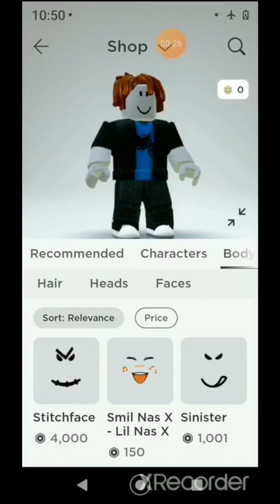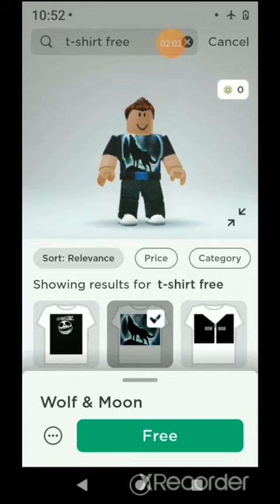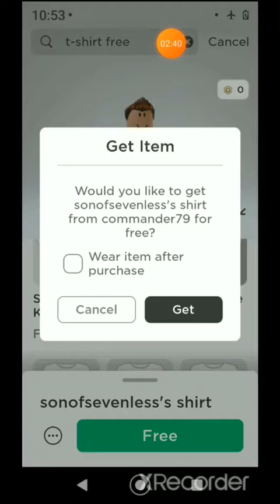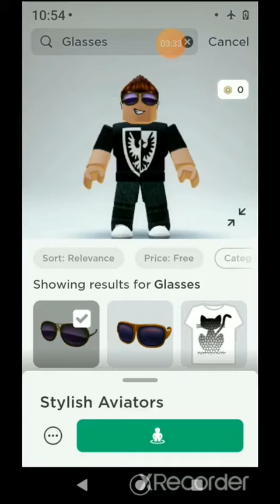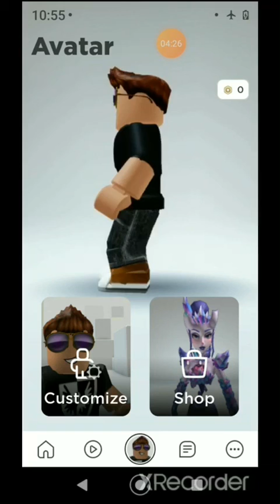Awsome No robux outfit for boys -Roblox